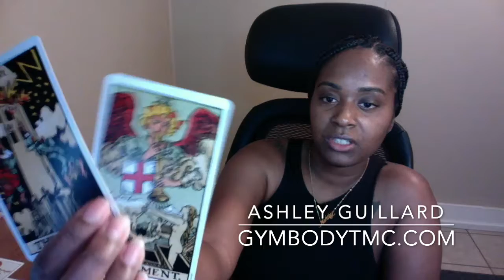Aries Business Tarot Reading September 2: Put Your Thinking Cap On & Balance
Ashley Guillard ❤️